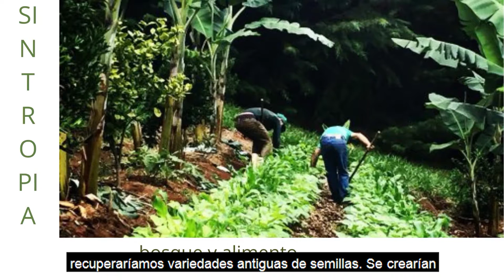17 Eraztun Berde jangarria Anillo Verde comestible Vitoria Gasteiz Hobetuz - 2021